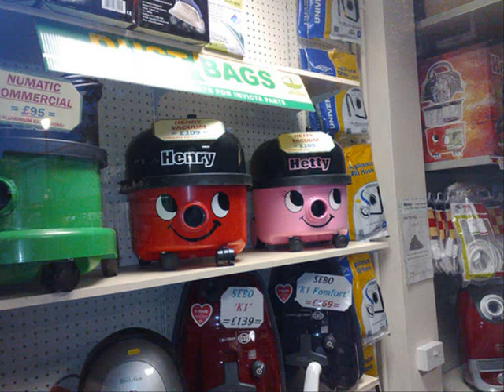numatic is here